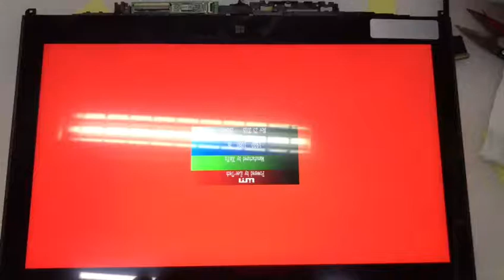yoga 260 LED screen test vedio